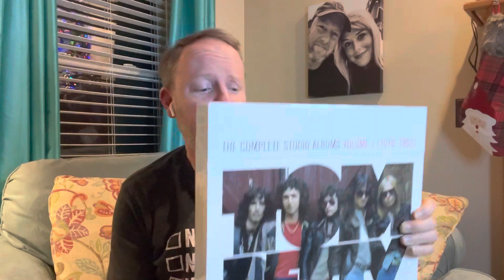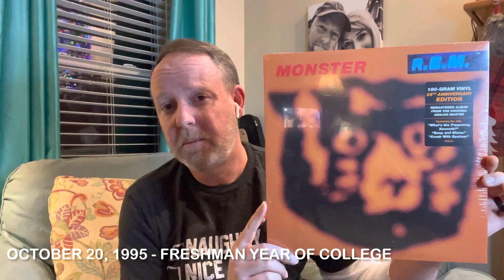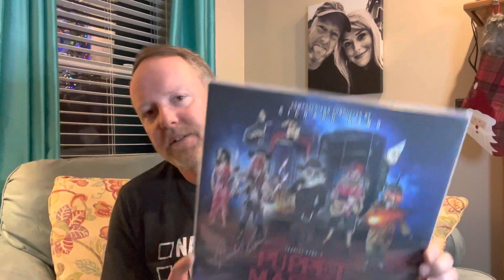CONTEST ENTRY FOR @Americanasam1994 2 YEARS IN THE VINYL COMMUNITY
@Americanasam1994 is celebrating two years in the Vinyl Community.

As a THANK YOU, he is giving away a $30 Amazon giftcard to one lucky winner! Just answer the following five challenges:

1. FAVORITE BOX SET
2. AN ALBUM BY AN ARTIST/BAND THAT YOU HAVE SEEN LIVE
3. AN ALBUM THAT IS STILL SEALED
4. AN ALBUM YOU HAVE ONLY LISTENED TO ONCE
5. AN AUTOGRAPHED ALBUM

Best of luck to everyone that enters! Contest is running through January 2, 2023.

Shout-out to @miss80smoviesandmusic for cluing me into this contest.